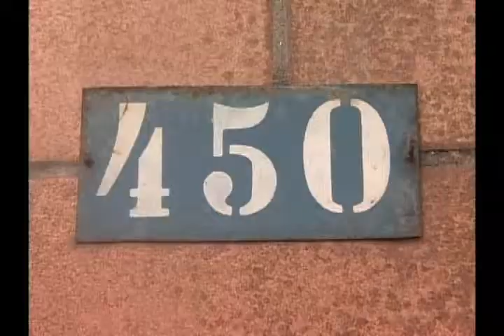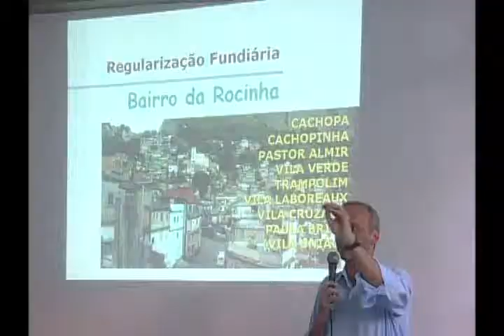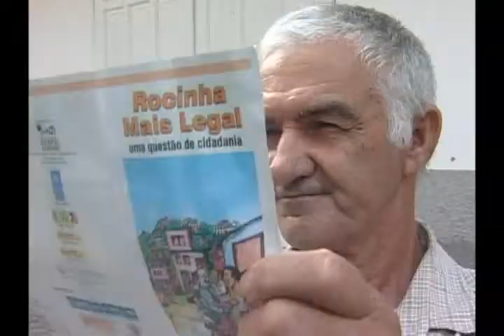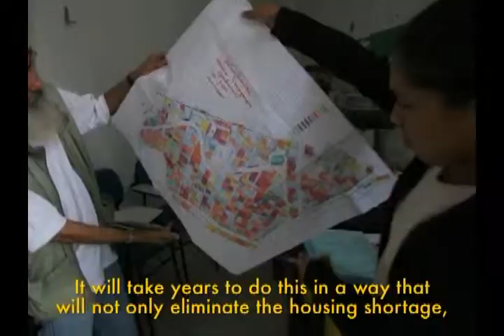Land and Housing Programme